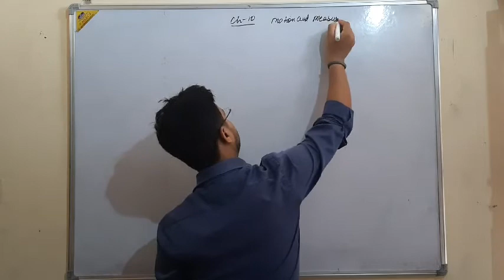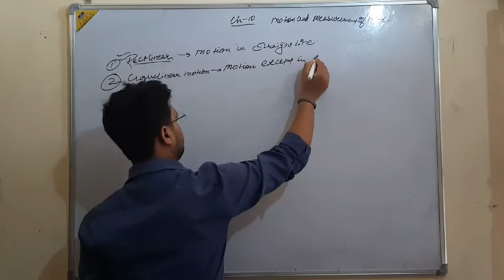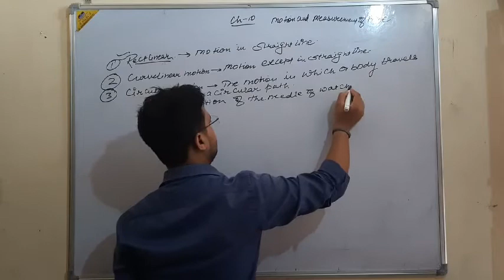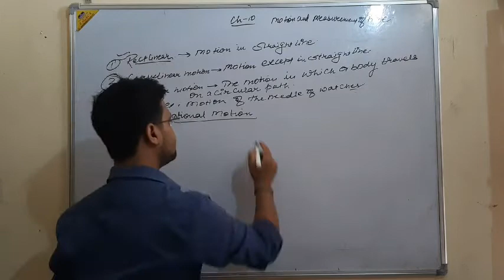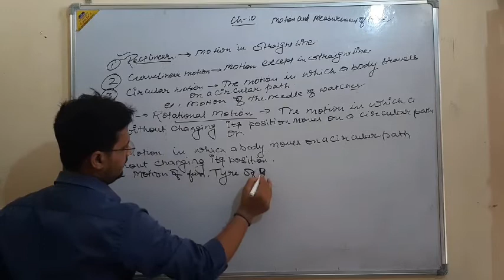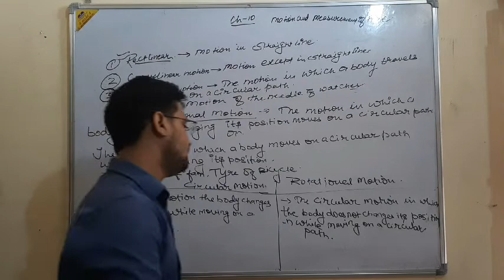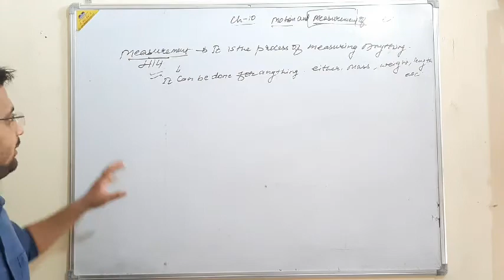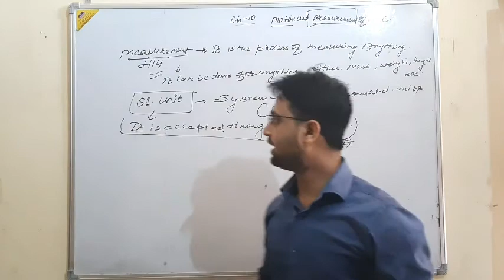Class -6 Ch -10 part -2